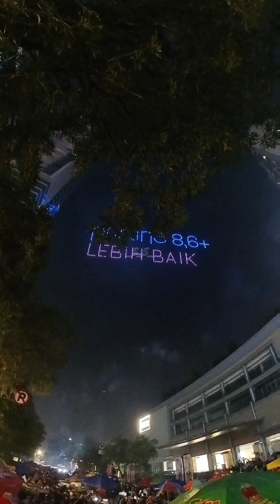New Year eve between Grand Indonesia & Plaza Indonesia (4K)